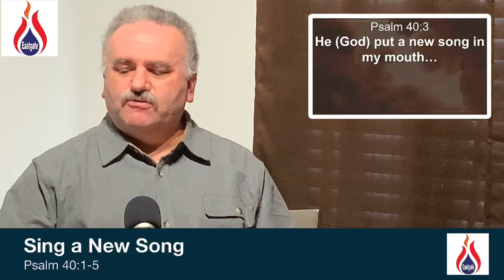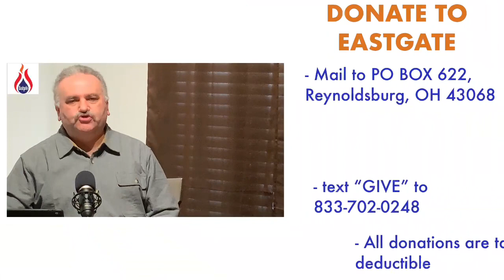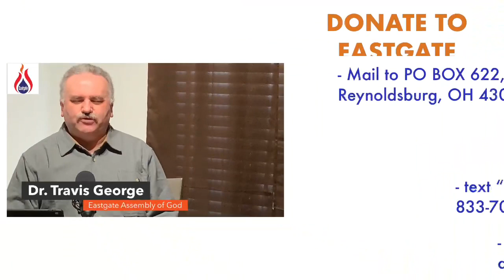Singing a New Song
Christians are new creatures in Jesus and they have a new song to sing!
In this message, Pastor Travis explains the many reasons Christians have to sing praises to God and the physical and spiritual benefits singing has on the singer.